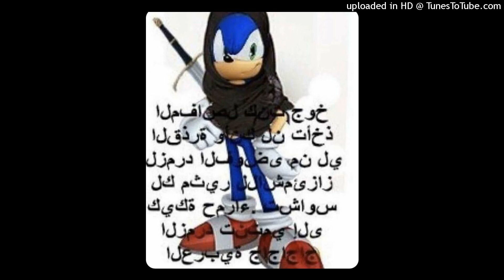[FREE] agusfortnite2008 x chief keef x stiffy glo type beat "STIFFYTHOVEN" beat glo 2023 prod. yang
DM INSTAGRAM FOR BUY THIS BEAT !!
DM INSTAGRAM PARA COMPRAR ESTE BEAT !!

beat para uso no lucrativo, debera poner creditos para utilizarlo
oferta: compra 1 y llevate otro gratis ¡¡
137 BPM
D minor